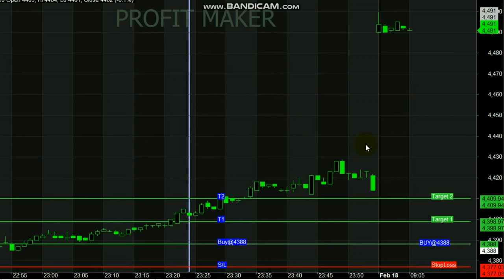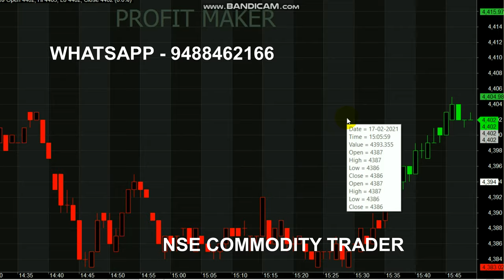Crude Oil Rs 1000 Profit Per Entry || 10 Point Trading Tips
Start your Trading by Register here - Free Level